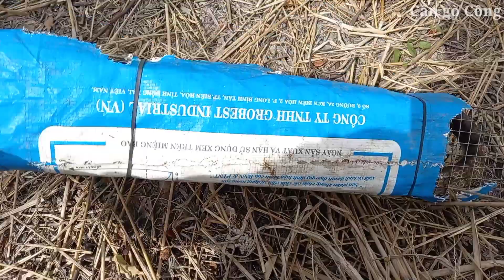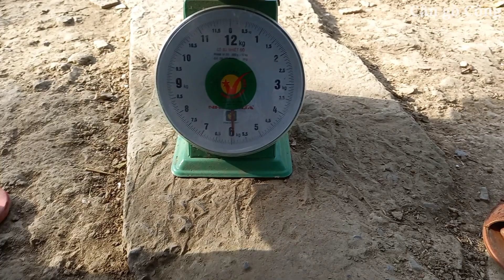Bẫy rắn mùa gió chướng dính nhiều rắn bự tướng cuối mùa mà vẫn bội thu | Cần gò Công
Bẫy rắn mùa gió chướng liên tiếp dính nhiều rắn bự tổng kết thành quả được 5kg8 rắn